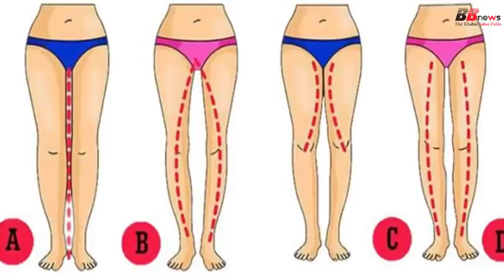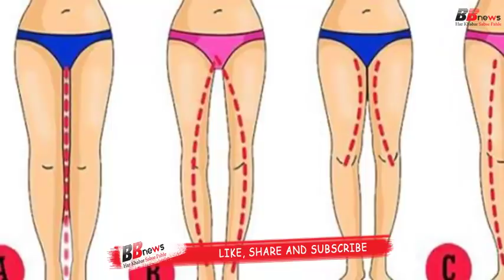आखिर खुल गया राज, जानिए आखिर क्या है लड़कियों के पैरो के बीच में गैप की वजह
Let me tell you that the four differences between the feet are described in the A, B, C and D types. Your legs also tell you. It will hardly be said to anyone, but astrology is what is right. We can get our future information from our whole body. This is absolutely true. Today we are going to tell you something like this about you.

A type of people whose knee and thigh are adjacent, such girls are very tender. Let us know that it is clear from the heart, whatever it does is done by heart and let you know that these anger comes very quickly.

B type of girls whose knees and thighs are closely related to these girls are very minded. It is also very much in studies and believes only by doing what she thinks to do.

Girls with C type whose thighs touch one another and the knees do not miss each other. Let me tell you that this is a very hard working girl. Whatever she wants to do, say whatever she wants to do, after fulfilling this, the girl always keeps the house together.

D type of girls with little difference between their feet. It is quite straightforward. Let me tell you that it only means to yourself and it always looks lovingly. Tell you that such girls are very hard and intelligent and one day they do a lot of work from their hard work.

BB NEWS!!